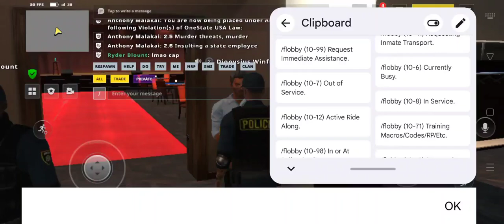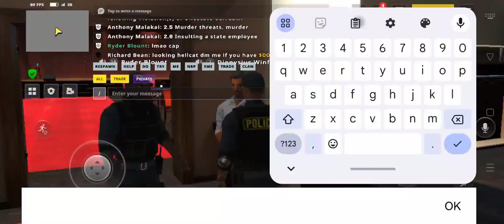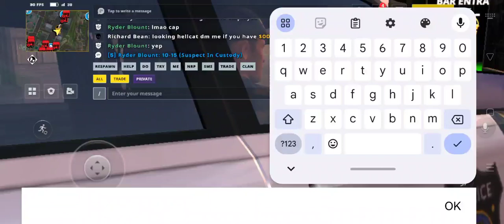Dionysius Winfred 2.5 2.6